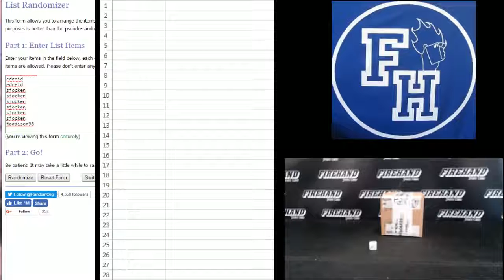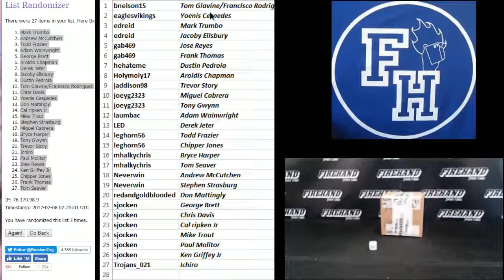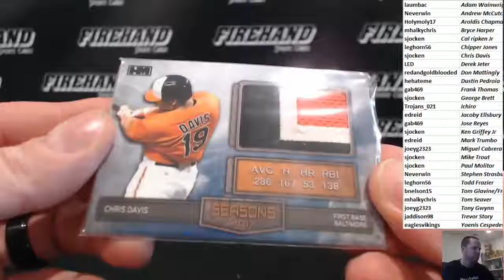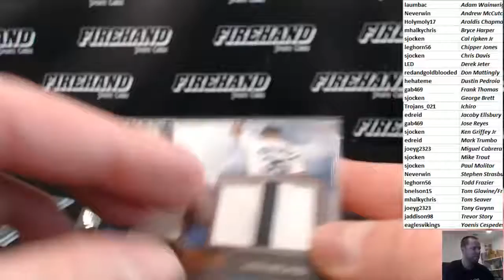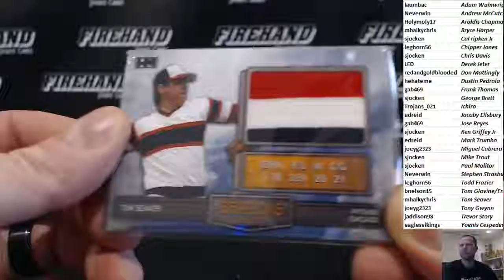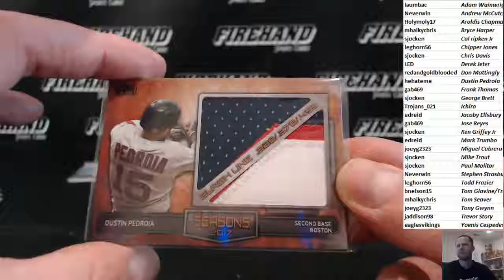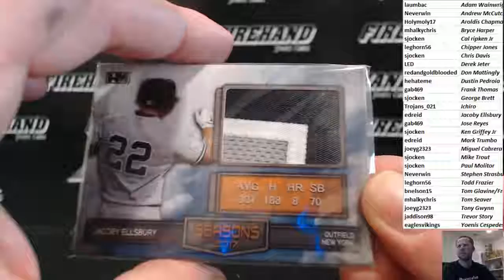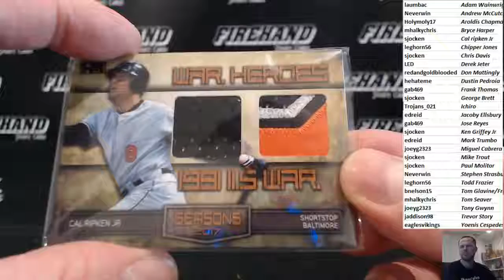2017 Hits Memorabilia Seasons Baseball 3 Box Case Break Random Players #2 ~ 2/7/17